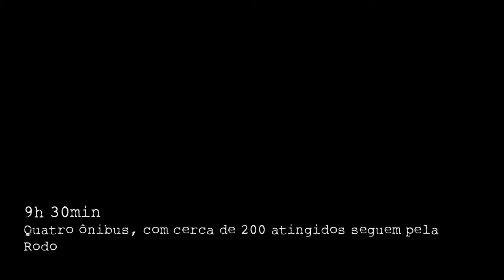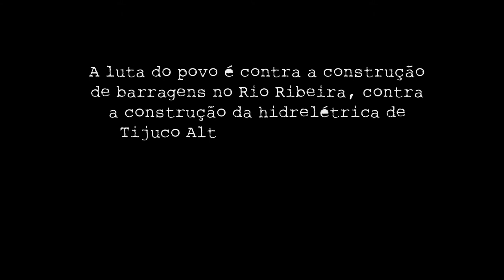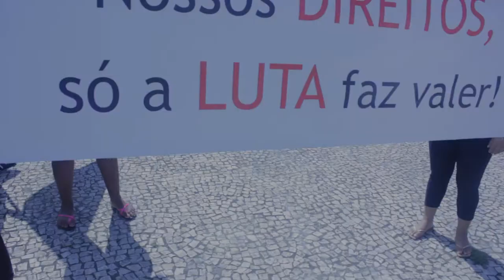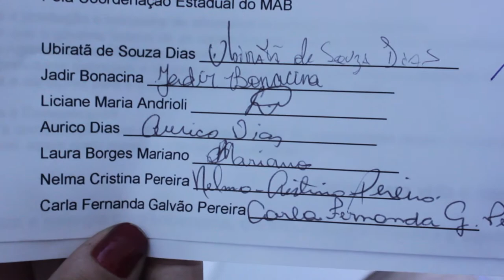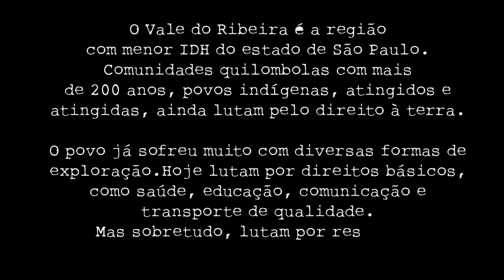Vale do Ribeira - Exemplo de Resistência (14 de março)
Sem barragens! Sem barreiras! Sem pedágios!
O Vale do Ribeira resiste!

Reportagem multimídia sobre a luta do dia 14 de março,
no Vale do Ribeira - SP.